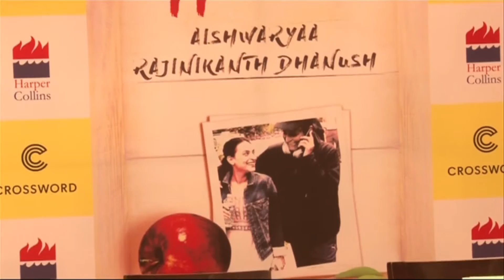Standing On An Apple Box Book Launch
Watch Karan Johar & Sonakshi Sinha as they launch the book, 'Standing On An Apple Box' written by Aishwarya Rajinikanth Dhanush.